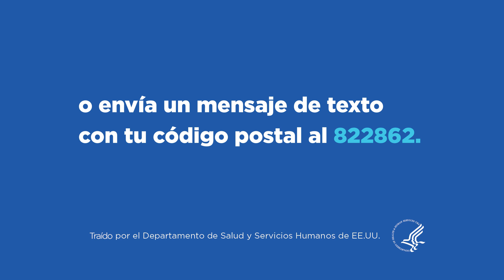Dr Rodríguez - Protege a los tuyos durante el Mes Nacional de la Salud de las Minorías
Celebra con orgullo el Mes Nacional de la Salud de las Minorías, y protege a los tuyos con las vacunas actualizadas contra el COVID19. 👩🏽👩🏾‍🦱👩🏽‍🦰👨🏻‍🦱👨🏾